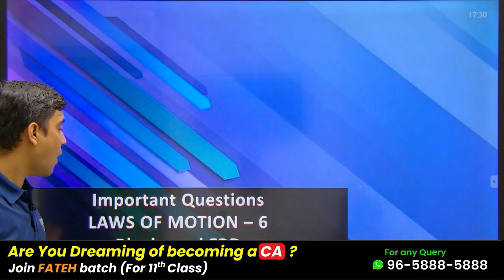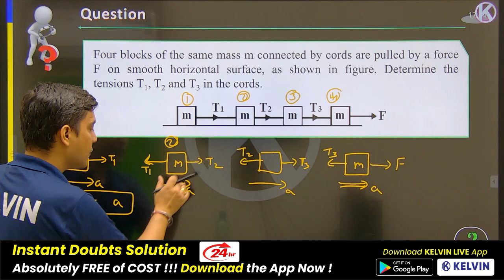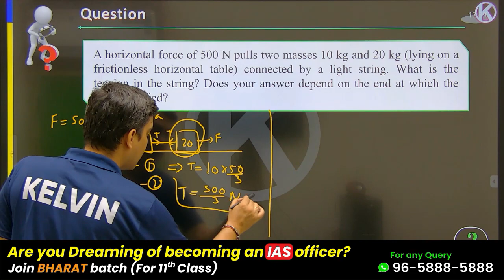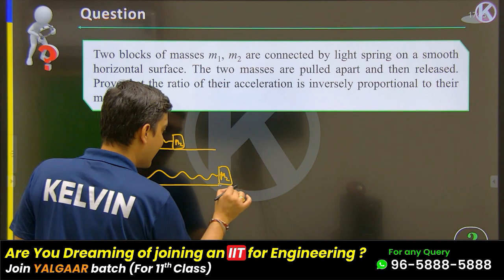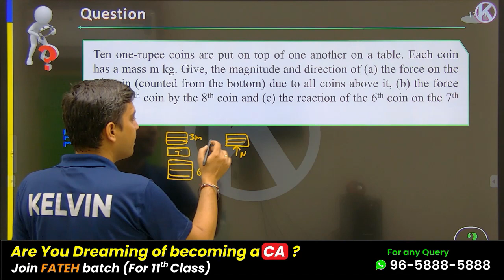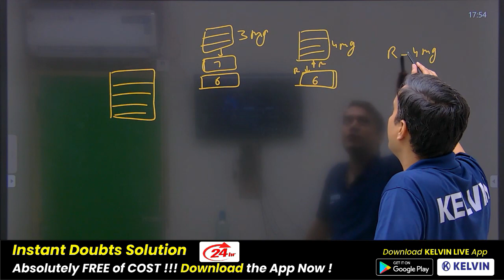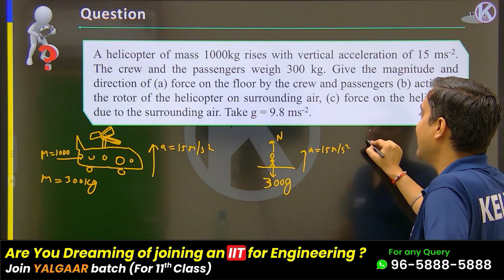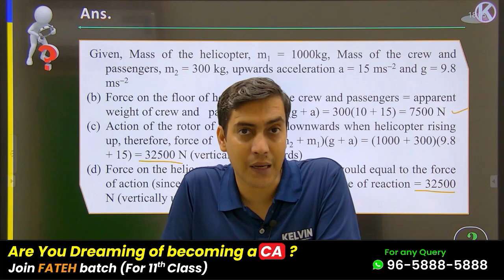CBSE Class 11 | Laws of Motion | Free Body Diagram - Important Ques - 6 | Physics | Bharat Sir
This series by Bharat Sir (IIT-Delhi) is very important for 11th Class School Exams. After watching these videos, we are 100% sure that your topics will be cleared without any doubt.

📢Watch Latest and Updated One-Shots :-

class 11 chemistry oneshot,
hydrogen class 11 chemistry oneshot,
states of matter class 11 chemistry oneshot,
thermodynamics class 11 chemistry oneshot,
redox reaction class 11 chemistry oneshot,
elements of group 1 and 2 class 11 chemistry oneshot,
some basic concepts of chemistry class 11 oneshot,
hydrocarbons chemistry class 11 oneshot,
equilibrium chemistry class 11 oneshot,
organic chemistry class 11 oneshot,
class 11 chemistry chapter 2 oneshot,
class 11 chemistry structure of atom one shot,
class 11 chemistry one shot s block,
basic principles of organic chemistry class 11 oneshot,
class 11 chemistry p block one shot
class 11 physics oneshot,
class 11 physics waves one shot,
kinetic theory of gases class 11 physics oneshot,
thermodynamics class 11 physics oneshot,
kinetic theory class 11 physics oneshot,
vector class 11 physics oneshot,
motion in straight line class 11 physics oneshot,
fluids class 11 physics oneshot,
ktg class 11 physics oneshot,
class 11 physics chapter 2 oneshot,
straight line class 11 maths dinesh sir one shot,
class 11 maths ellipse one shot,
class 11 full maths one shot